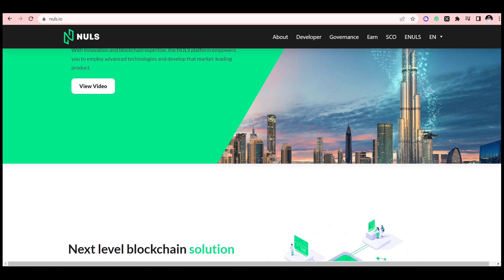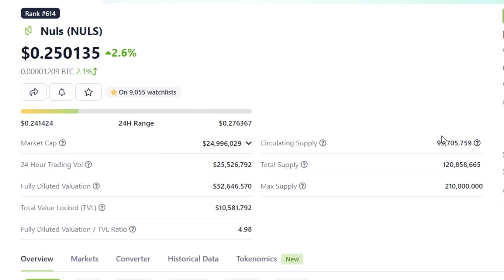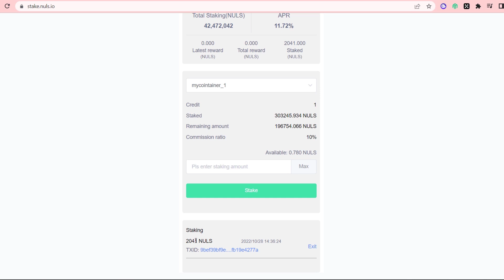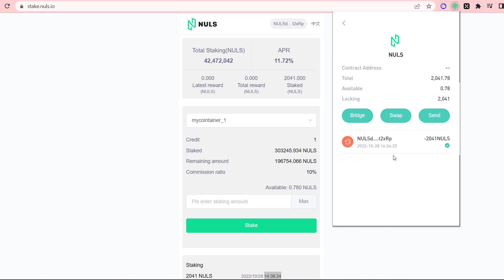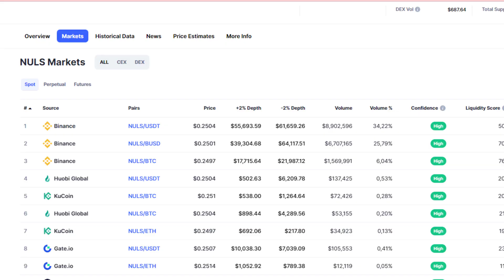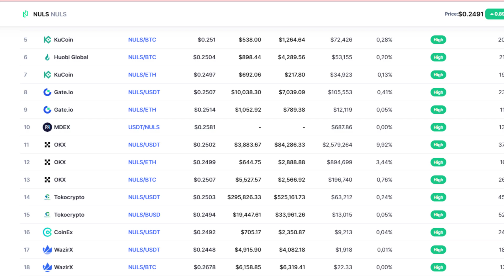COMO LUCRAR EM MÉDIA 10% AO ANO COM STAKE DE NULS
O projeto da nuls tem uma proposta de stake bem bacana onde suas moedas não saem da sua posse e nem ficam presas.

🟢A blockchain pode ser algo mais simplificado, conheça o projeto Nuls!